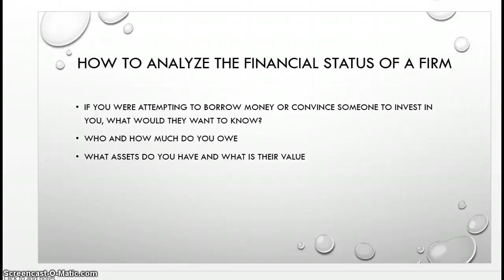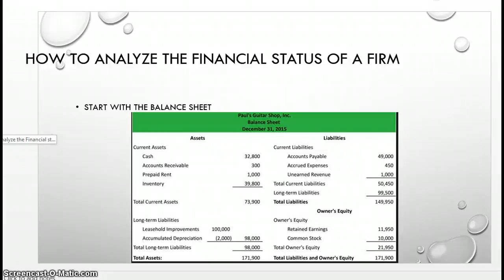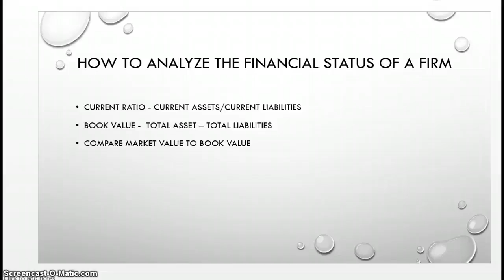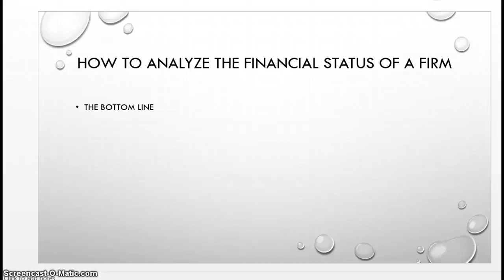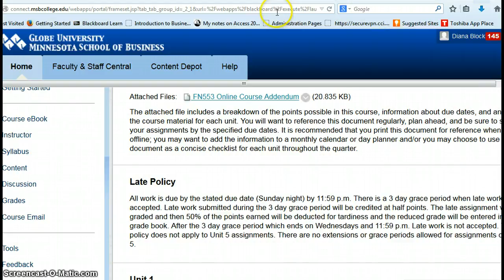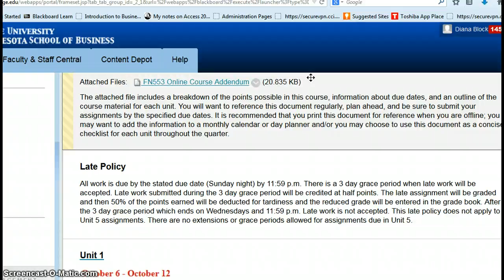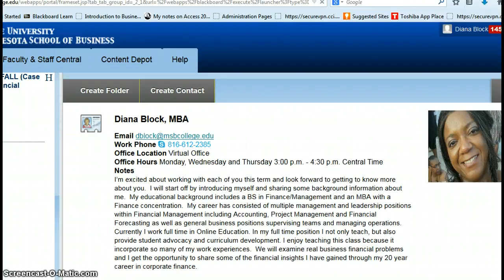FN553 Week 1 Revised